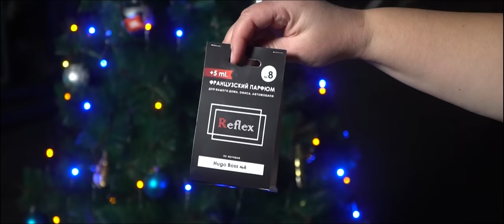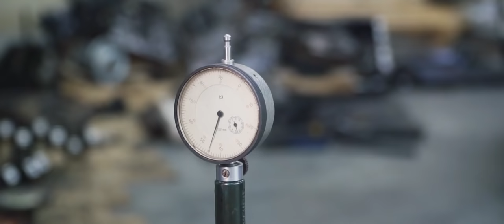We make a working I-6 out of two Lada 4-cyl engines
In this episode we're treating Lada engines like Lego blocks again.